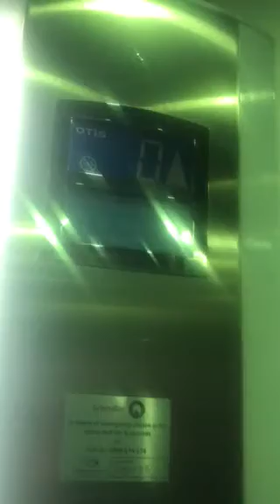Otis Gen2 Elevator At The H&M Liffey Valley Dublin